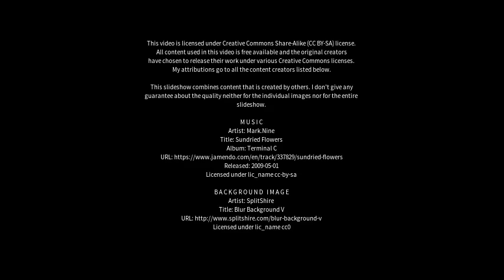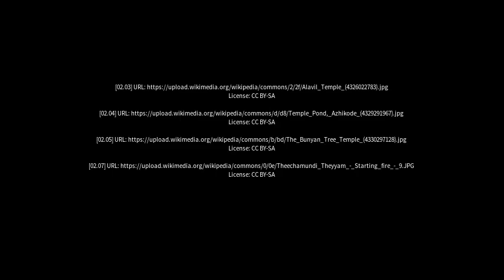Best places to visit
Best places to visit - Azhikkal (India) Best places to visit - Slideshows from all over the world - City trips, nature pictures, etc.